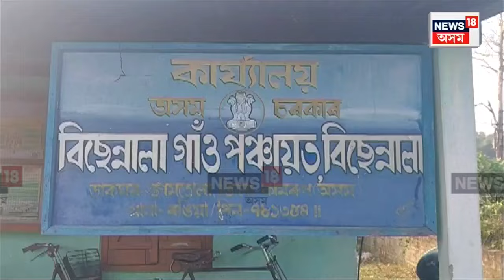Sankalpa Yatra in Rangia : বিছেন্নালা পঞ্চায়তত আৰম্ভ সংকল্প যাত্ৰা | N18V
Sankalpa Yatra in Rangia |  সংকল্প যাত্ৰাক লৈ উখল মাখল পৰিবেশ ৰঙিয়া সমষ্টিৰ বিছেন্নালা গাঁও । হিতাধিকাৰী আৰু প্ৰতিটো চৰকাৰী কাৰ্যালয়ৰ বিষয়া-কৰ্মচাৰীৰ উপস্থিতিত বিছেন্নালা পঞ্চায়তত আৰম্ভ হৈছে সংকল্প যাত্ৰা ।